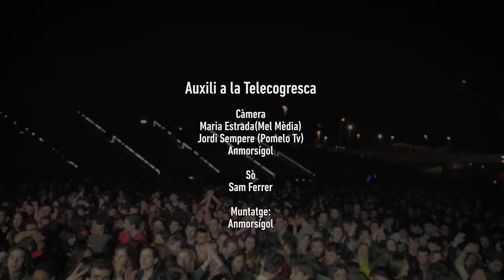AUXILI - Directe a la Telecogresca - (Foc i Vent i L'ona)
Vídeo en directe al festival Telecogresca, Barcelona, 2017.

Gravat per:

Anmorsigol
Jordi Sempere
Maria Estrada

Muntat per:
Anmorsigol

So:
Samuel Ferrer